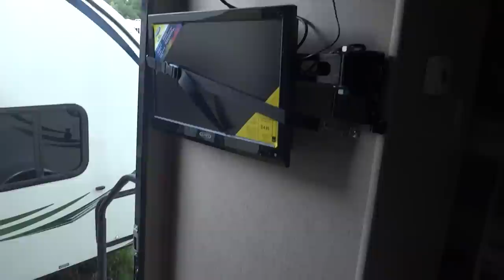2014 Forest River R-Pod 177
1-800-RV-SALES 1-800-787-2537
2014 Forest River R-Pod 177

3332 Paul S. Buchman Hwy, Zephyrhills, Florida 33540